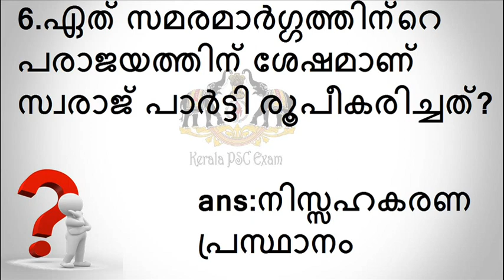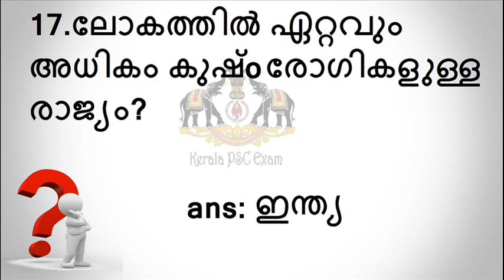This video is useful for LDC exams - 10 marks sure PART-11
PSC(This video is useful for LDC exams - 10 marks sure)PART-11